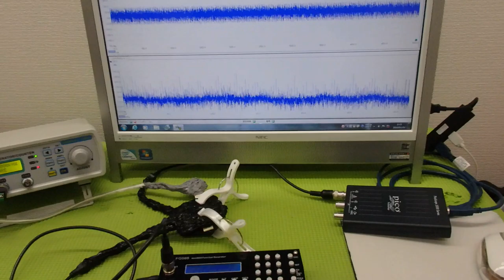‹メガヘルツ›の超音波発振制御技術 ultrasonic-labo